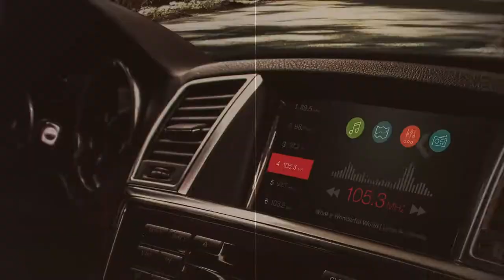Silicon Labs 20th Anniversary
As Silicon Labs is celebrating its 20th anniversary, we’re taking a look back at how far we’ve come and some of the milestones we’ve achieved along the way.

Thank you to all customers, partners and employees for two exiting decades, and being part of our journey from a small semiconductor startup to a global leader in silicon, software and solutions for a smarter, more connected world.